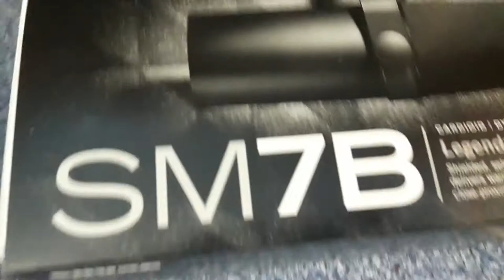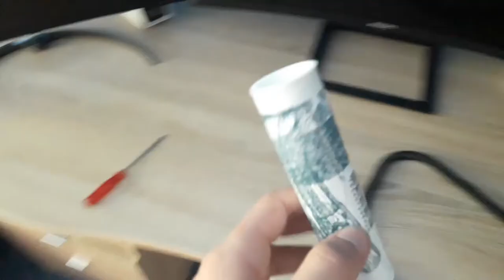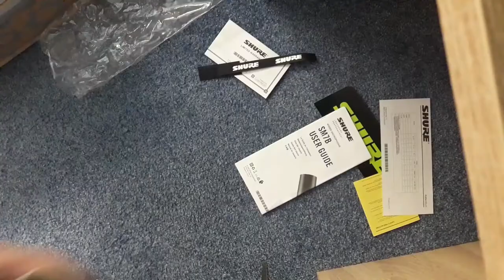Mein neues 400€ Monster Mikrofon! | Shure SM7B Unboxing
▬▬▬▬▬▬▬▬▬▬[ 🏆 Unterstützung 🏆 ]▬▬▬▬▬▬▬▬▬

▬▬▬▬▬▬▬▬▬▬[ 🏆 Unterstützung 🏆 ]▬▬▬▬▬▬▬▬▬

▬▬▬▬▬▬▬▬▬▬[ 🎮 Spiel 🎮 ]▬▬▬▬▬▬▬▬▬▬▬▬▬

↪Server IP: Minesucht.net

▬▬▬▬▬▬▬▬▬▬[ 🎮 Spiel 🎮 ]▬▬▬▬▬▬▬▬▬▬▬▬▬

▬▬▬▬▬▬▬▬▬▬[ 🎭 Socialmedia 🎭 ]▬▬▬▬▬▬▬▬▬▬

▬▬▬▬▬▬▬▬▬▬[ 🎭 Socialmedia 🎭 ]▬▬▬▬▬▬▬▬▬▬

▬▬▬▬▬▬▬▬▬▬[ 🎥 Equipment 🎥 ]▬▬▬▬▬▬▬▬▬▬▬

Mein PC

▬▬▬▬▬▬▬▬▬▬[ 🎥 Equipment 🎥 ]▬▬▬▬▬▬▬▬▬▬